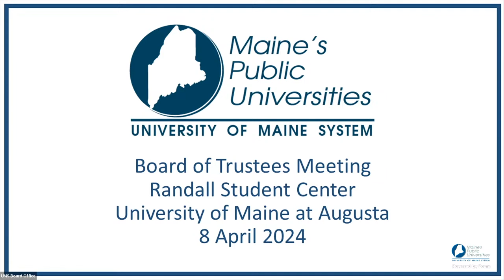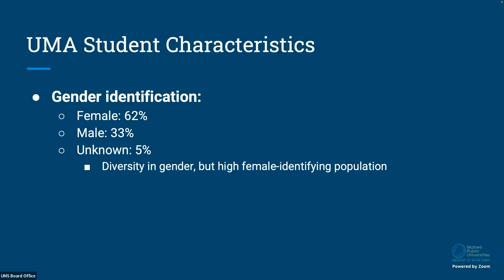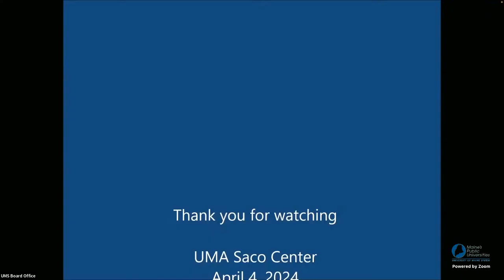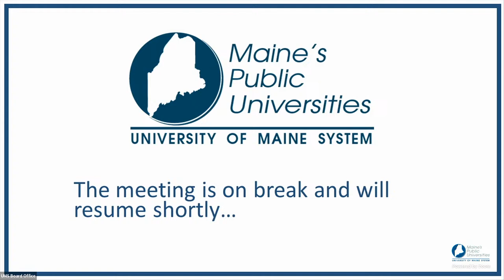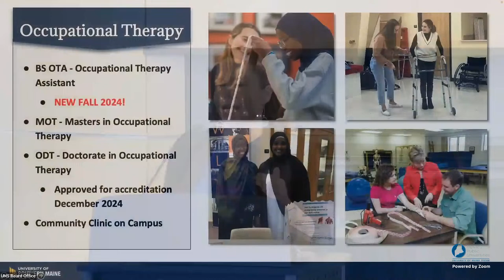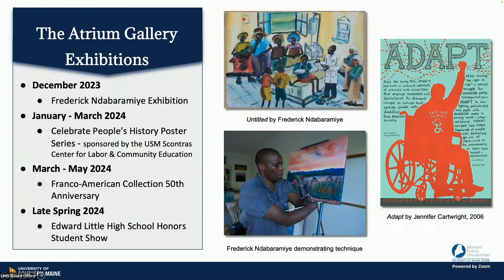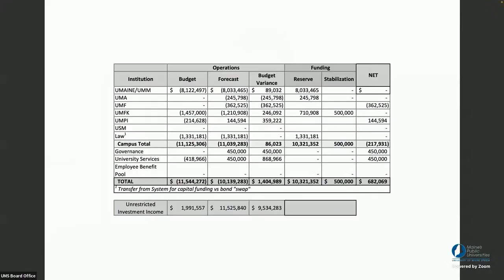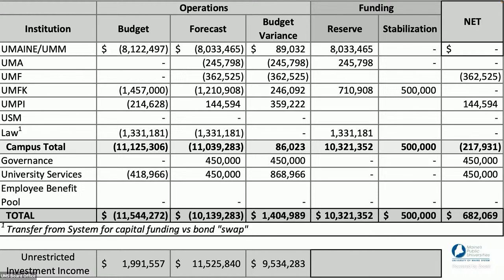UMS Board of Trustees Meeting - April 8, 2024